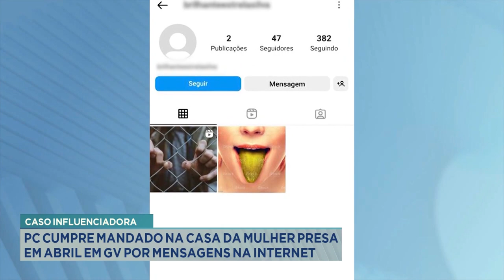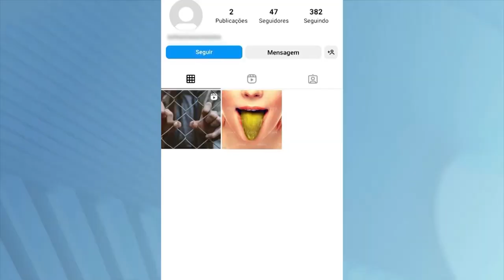Caso Influenciadora: PC Cumpre Mandado na Casa da Mulher Presa em Abril por Mensagens na Internet.